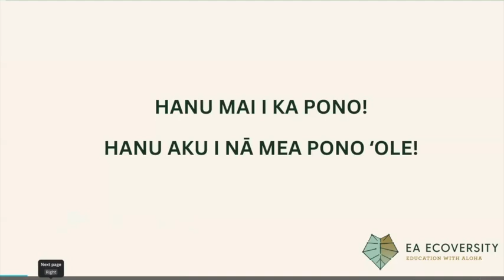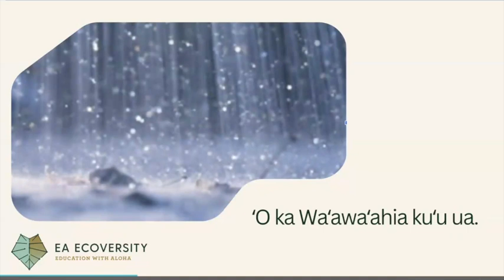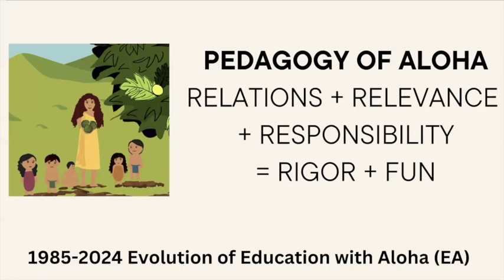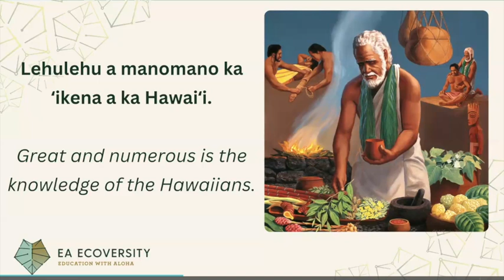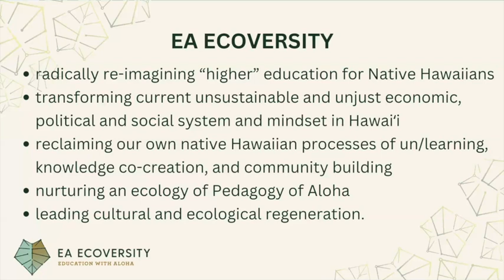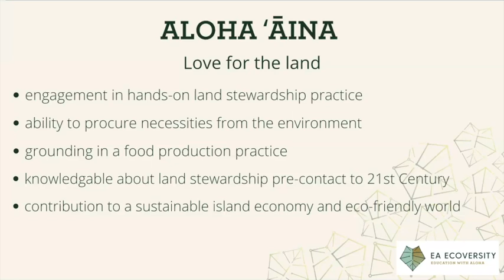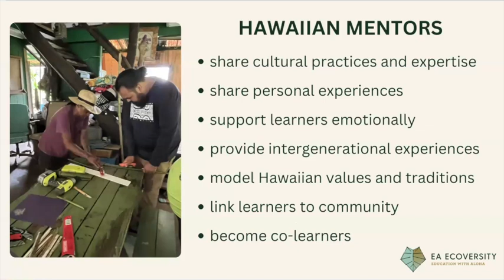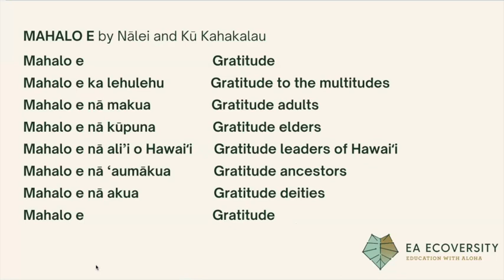Growing an Indigenous Ecoversity The Story of EA Ecoversity where Education with Aloha EA is a Way